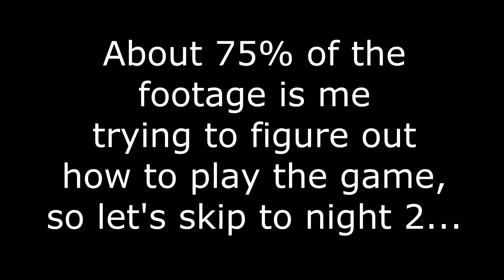Five Nights at Freddy's... nuff' said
Hey guys... This game was scary, but it seems like a game more fit for live streaming instead of recording because it very slow paced at points. However it is still a great game! 10/10 would bang.

Feedback is great...